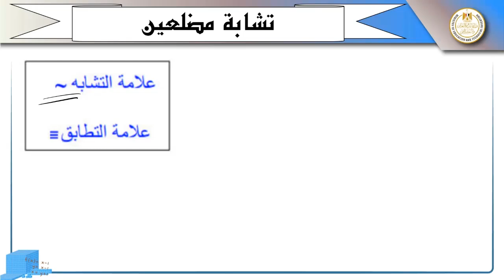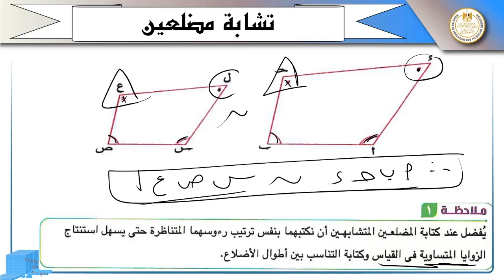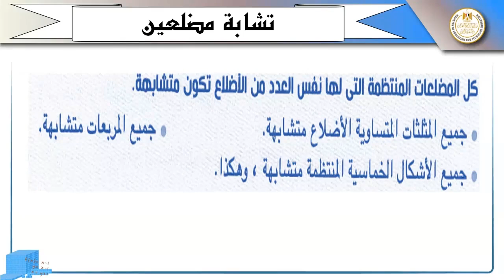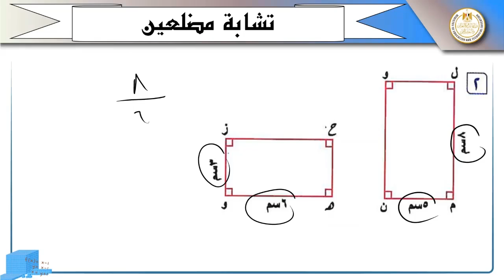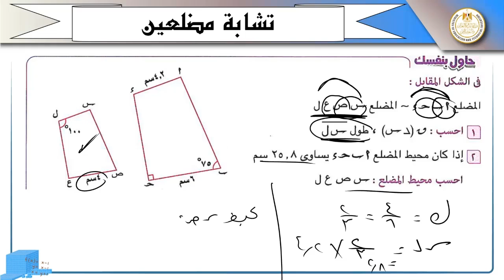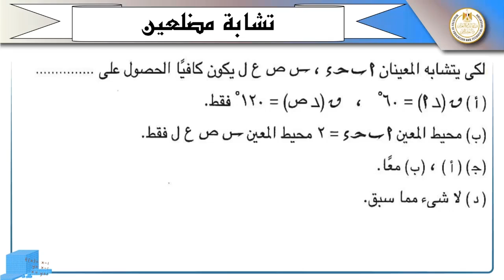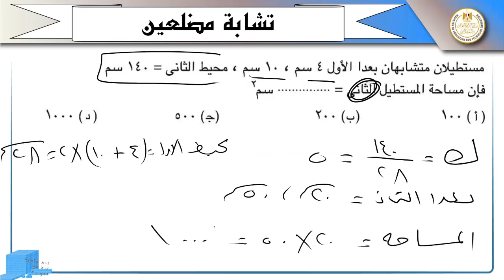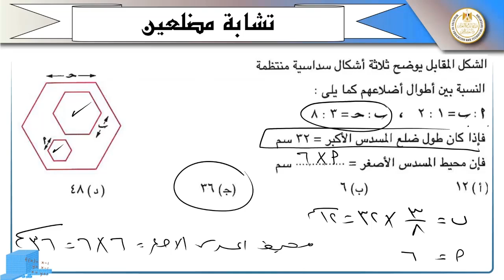تشابه مضلعين _ الرياضيات للصف الاول الثانوى 02 الفصل الدراسي الاول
تشابه مضلعين _  الرياضيات للصف الاول الثانوى 02 الفصل الدراسي الاول  2024_2025